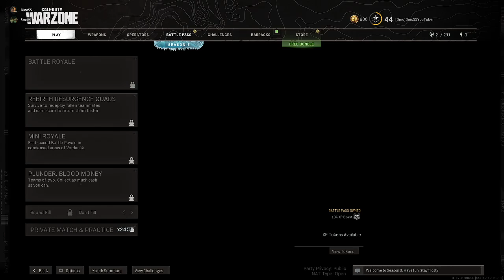An Unfortunate Loss - Warzone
Another Warzone challenge with Luca hope ya like it

Stay Safe and go to these too